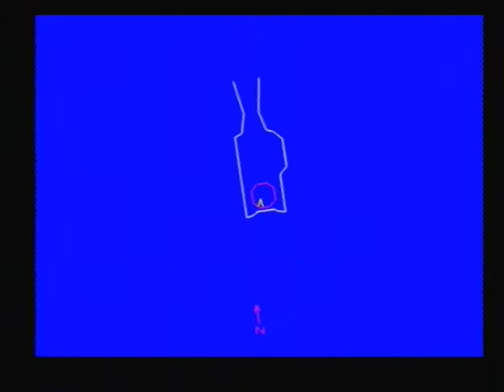Turok 2 : Seeds of Evil - 100% Walkthrough Guide, 'HARD DIFFICULTY NO AUTO-AIM', Level 6 Part 4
Turok 2, one of the most original blood-thirsty shoot 'em-ups ever released on any platform! Played on an original N64 (PAL) cartridge this Level 6 The Primagen's Lightship Part 4/10 of a campaign on the hardest difficulty setting with no auto-aim used plus with the Expansion Pak used for better graphics and tougher enemy A.I as you'll see! There's heavy bloodshed in every segment!

These uploads aren't designed to show any speed or prowess for the game, but for enjoyment, nostalgia, to show that the N64 was/is still awesome even 16 years after this game's release plus to show the game is completable even on the hardest setting, and help out any other Turok'ing fans out there who may be stuck somewhere. This game actually had me fully puzzled until 2012, well I could get to level 5 but never finish it when I was younger! 've only completed this level 2x before ever!

This will prove an invaluable guide to anyone (first-time novices or semi-experienced players) stuck on ANY part of the game as 100% gets completed using various tactics such as sniping, circle-strafing round corners and enemies, and knowing the locations of all the weapons and mission objectives.

Every Sacred Eagle Feather/Talismans and Nuke Pieces from the Flesh Portals are collected too. So the game is 100% completed. On "Hard" with no auto-aim. Which on this level makes killing very quickly a harder job than usual.

The walkthrough is segmented for a few reasons, you all know the drill by now with this run/100% walkthrough, N64's can have a tendency to freeze at exactly the wrong time (NEVER is a good time lol) especially when a high data load is being processed with the Expansion Pak. Mine froze too many times (despite the cover being off for more effective cooling) during long recordings so I decided to start over and segment them. They are uncut recordings too and all follow on EXACTLY from the location the previous one ended. Segmenting also makes upload times a lot quicker for me too.

So, for both ease of viewing between each save point and allowing me time to get a drink between the save-points, I hope this will help any players stuck view a specific part. This will become particularly handy in this level as there're save points in each quad of the lightship and the very first one is readily accessible between sections so this level has many segments! The final part is dedicated to the Mother Boss!

All the segments are very small except part 8/10 which contains "the meat" of the level, literally - the HUGE flesh portal is in part 8/10. A few of the segments show my tactics that anyone can use to beat this level - after finishing each quad, go round the central part of the main room, stock up on ammo and health, get the ultra health and always make a quick backtrack to save point no.1 and save with 200 health ready for the next part. This is purely a tactic anyone stuck can employ to beat this level and the game!

Covered in Level 6 Part 4 - Starting from save point no.2 I continue through this section of the lightship. More very tricky stuff in windswept tunnels to get between sections of the lightship avoiding fan blades and red lasers that will fry you and there's more of this to come in the third quad of the lightship - the third quad isn't the biggest but it's the hardest section! 1x Power Generator Recalibrated using 4x Ion Capacitors (3 from this segment) so that's 2/4 of them done. The central room is located again and another door unlocked. I make a quick detour back to save point no.1 with 200 health, full ammo, 9 lives, and SAVE!

After this level and defeating the Mother Boss I go and revisit levels 5, 3 and 1 and collect their Primagen Keys then go at it in the slugfest royale against the Primagen himself!

This is definitely one of the hardest 2 levels in terms of navigation, enemy damage given and death by falling off ledges! Still segmenting for the purposes of the walkthrough/playthrough is mandatory for the amateur/intermediate level player like myself and the hardest level is up next! I may do a speedrun of this game once this walkthrough is completed... and if I get better... N64 games rule!! :)

I hope my guide so far has been good and/or entertaining and that as the uploads from Level 6 are up that someone somewhere along the way will have been helped - we're near the end of the game now and I hope it inspires all Turok'ing fans of all abilities to start a new campaign and let the shredding never end!